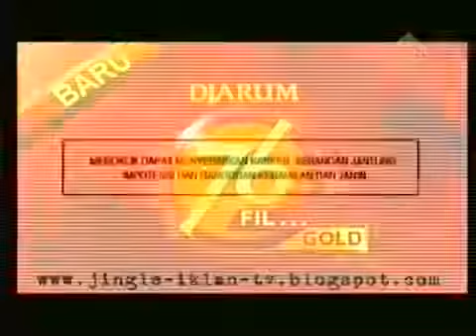Iklan Djarum 76 Fil... Gold